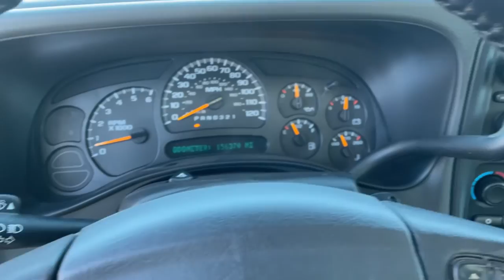2006 Chevrolet Silverado_1500 Pleasant Hill, Des Moines, Ames, Cedar Rapids, Iowa City, IA 654966P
Black Used 2006 Chevrolet Silverado_1500 available in Pleasant Hill, Iowa at Kars Inc. Servicing the Des Moines, Ames, Cedar Rapids, Iowa City, IA area,
2006 Chevrolet Silverado_1500 LT3 4WD Crew Cab - Stock#: 654966P - VIN#: 2GCEK13TX61154966

Kars Inc
5701 NE 12th Ave